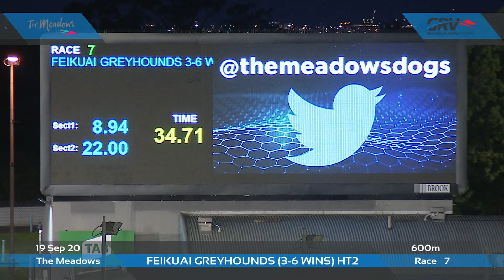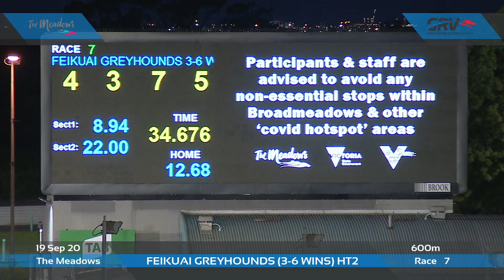MEA SAT 19 SEP 20 R7